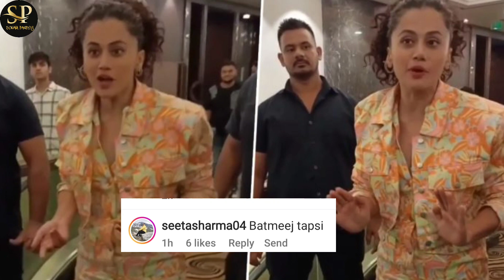Tapsee Panu: ऐसे मत करो! Paps पर भड़की Tapsee Panu | Tapsee Panu Troll